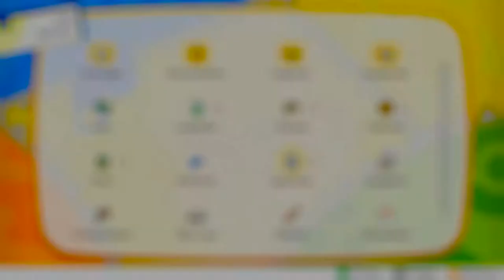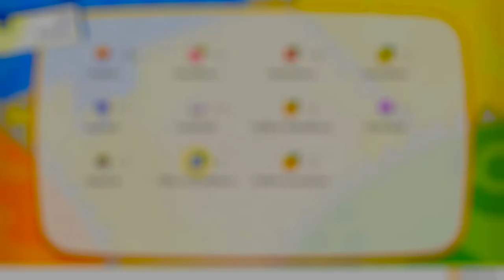Let's Play Pokémon Let's Go Pikachu #39 Siegesstraße Teil 2 & Lavados